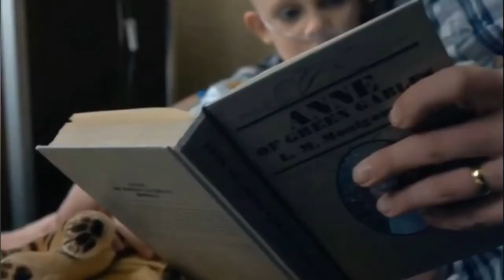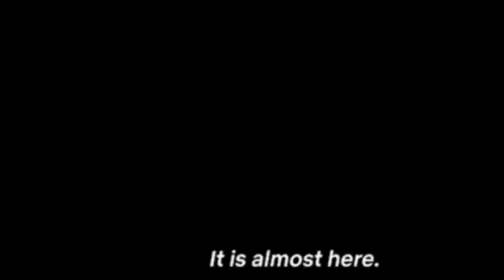Stranger Things 4 Trailer | Why is Mike Wheeler NOT in the new trailer? 😨